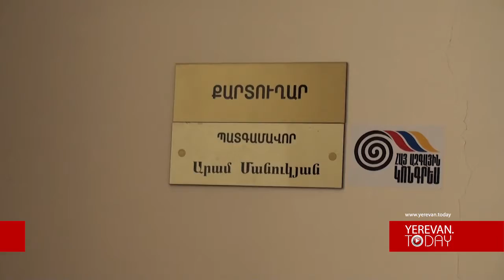100 տոկոս համամասնական ընտրակարգին անցնելու հարցը կրկին քննարկման առարկա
ԱԺ 4 խմբակցությունների պատգամավորները սկսելու են 100 տոկոս համամասնական ընտրակարգին անցնելու քննրակումները: Մասնակցելու են «Օրինաց երկիր», «Ժառանգություն»,« Հայ հեղափոխական դաշնակցություն», «Բարգավաճ Հայաստան» կուսակցությությունների անդամները: ԱԺ ՀԱԿ խմբակցությունը քննարկմանը չի մասնակցի: Մանրամասները տեսանյութում